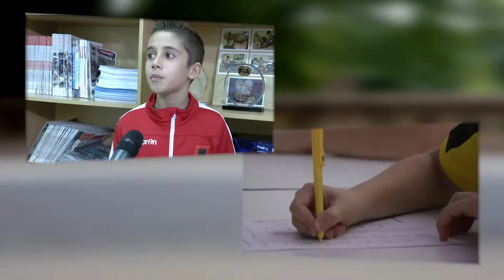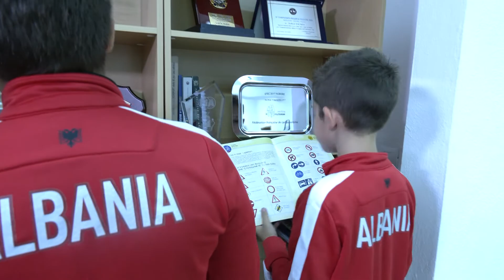Ekipi fitues i "Të Sigurt mbi dy Rrota 2019" në Konkursin Evropian "ETEC 2019"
Katër nxënësit e shkollës 9-vjeçare publike, "Pjetër Budi" në Tiranë, Mikea Bilushi, Sara Hudhri, Fabio Kola dhe Arelt Ceço së bashku me trajnerin Arian Shehu, tregojnë emocionet e pjesëmarrjes në Konkursin Evropian "European Traffic Education Contest 2019" që u zhvillua në Gjenevë, Zvicër.